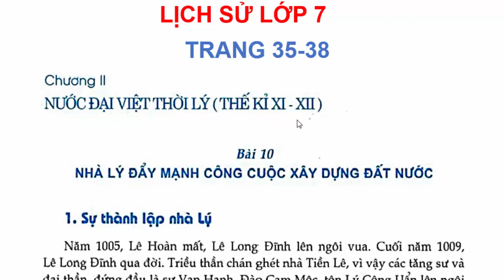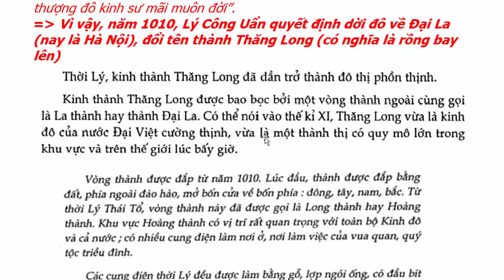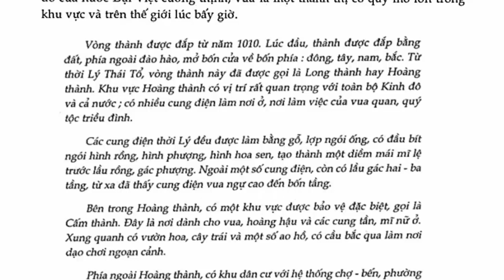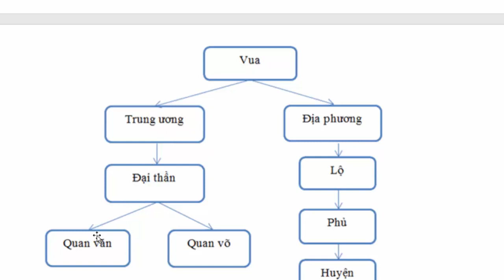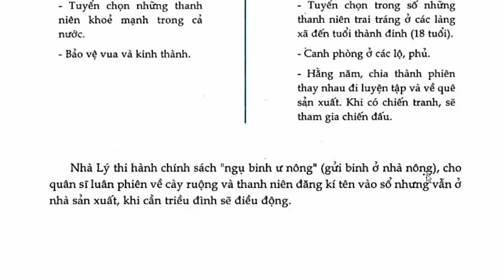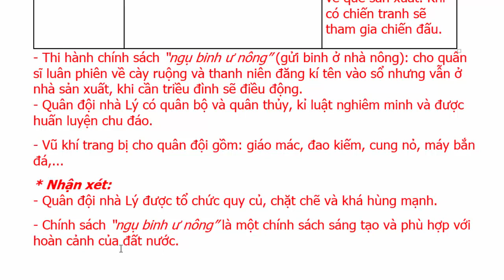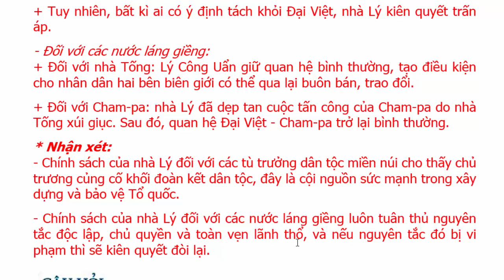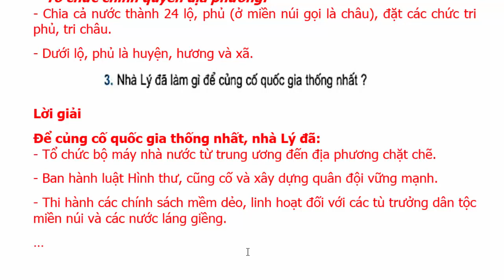Lịch Sử Lớp 7 Bài 10 – Nhà Lý đẩy mạnh công cuộc xây dựng Đất Nước – Trang 35 – 38